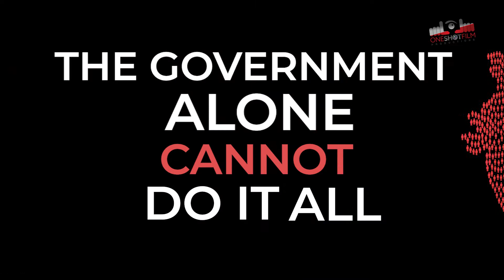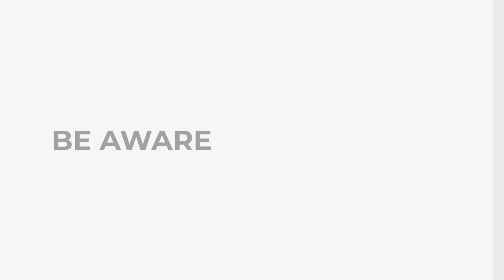Stay Home Stay Safe | Corona Virus (COVID-19) Awareness Part - 3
Let’s all come together is this fight against corona virus. Let’s all learn from the countries that are still fighting to win the battle. Patience for a few days can help us in the longer run.So stay hat home.Be aware and be cautious.